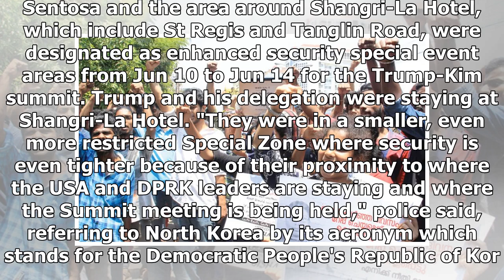Korean women were arrested near the St Regis hotel for organizing a protest